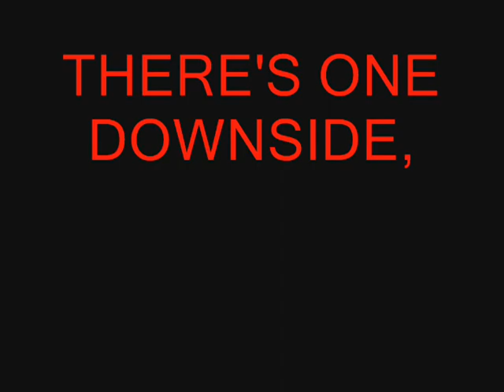Escape From Yzmatropolis trailer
A trailer that my friend JamesS92692 requested that I do.